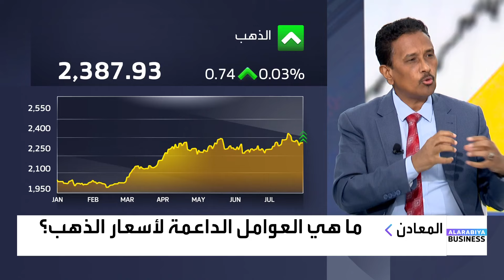عبد العظيم الأموي: في حال خفض الفائدة وفوز ترمب.. الذهب سيرتفع لمستوى 3000 دولار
رئيس أبحاث السوق في "Modern Capital" عبد العظيم الأموي:
📌 في حال خفض الفائدة وفوز ترمب.. الذهب سيرتفع لمستوى 3000 دولار

📌 هكذا انخفضت تكاليف إنتاج الذهب في الأسواق الهندية